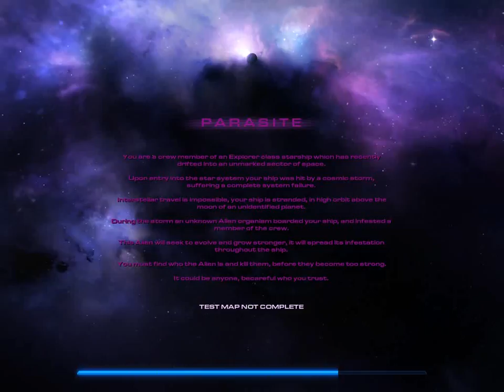CapnParasite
Me as Capn of the ship with Ghost on my side! Thank you smith!!!